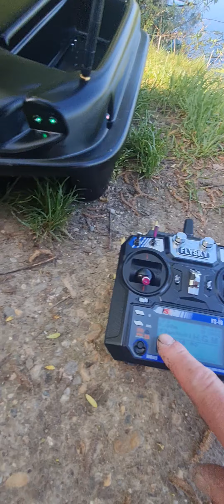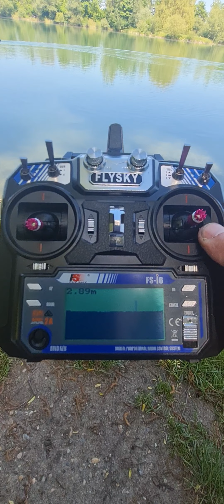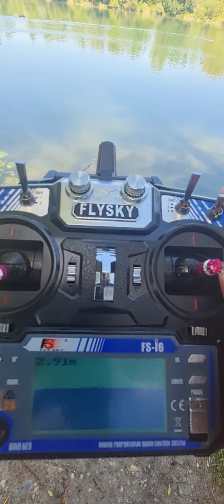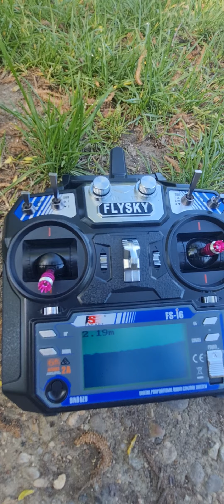Carp Madness Phantom Futterboot .Mit GPS Autopilot Systemen und Echolot HGM Fishing